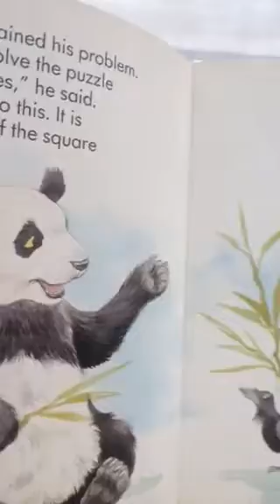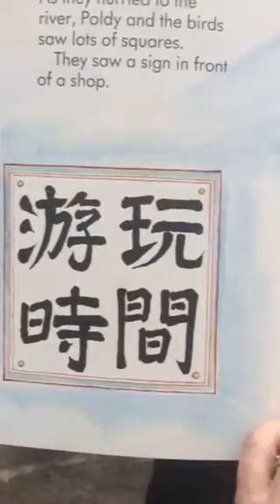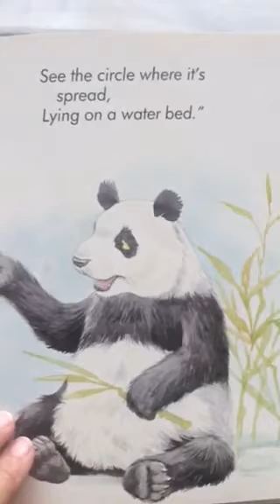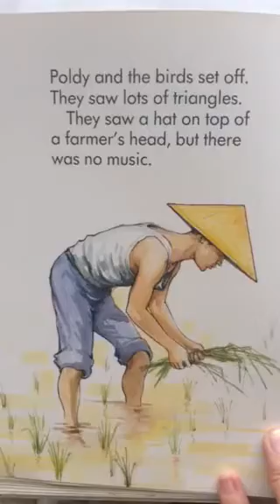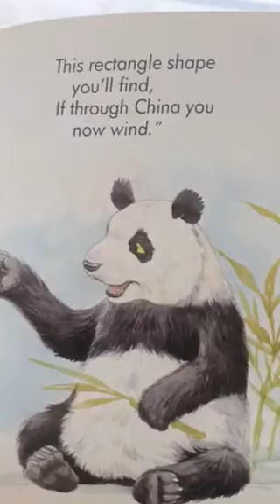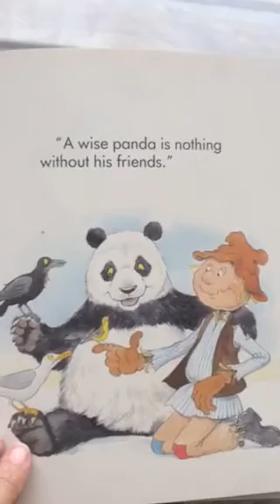Story Time in Nagaland.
Poldy. Shapes. Read by Linda Johnson